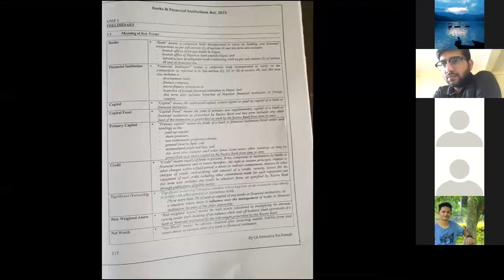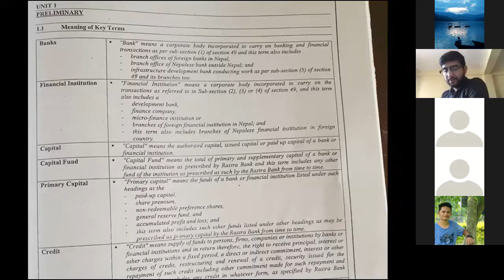CA LAW BY PRAVESH POKHREL SIR BAFIA ACT PART 1